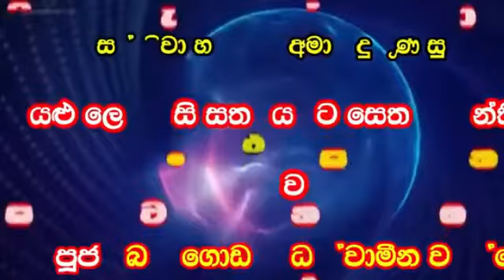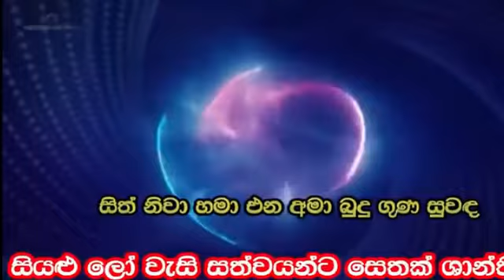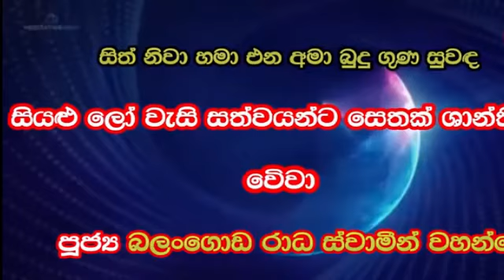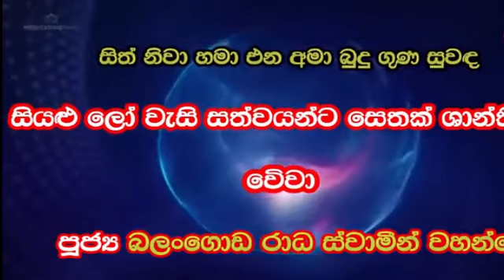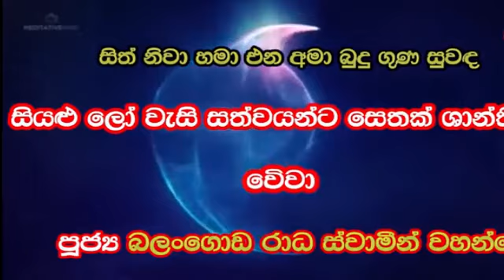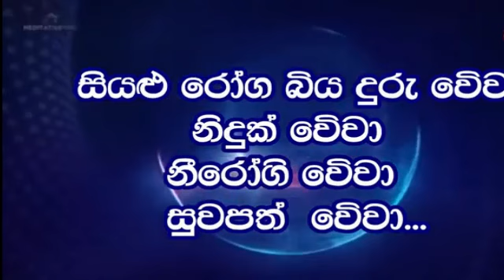බුදු ගුණ සත්‍යක්‍රියාව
බුදු ගුණ සත්‍යක්‍රියාවෙි  බලයෙන් සියළු ‍රෝග දුරැ වෙවා.(The power of Buddha's virtue will cure all diseases.)

Bs!!!

Power of buddha's virtue#
All diseases#